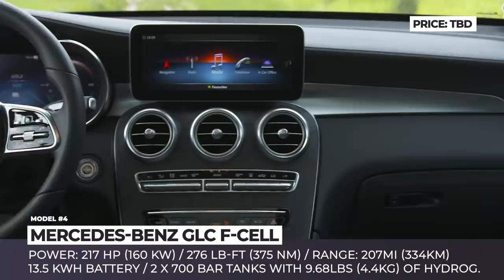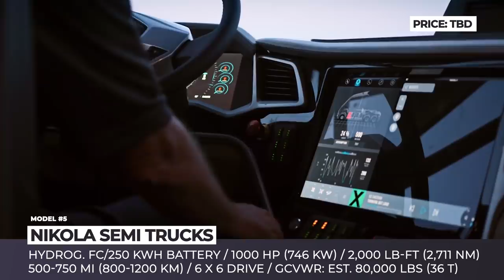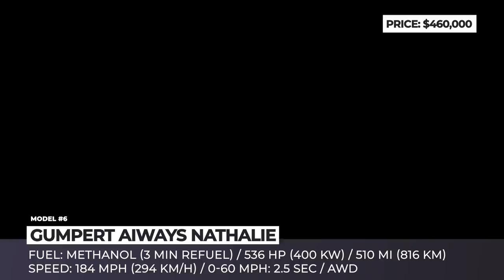10 New Hydrogen-Electric Vehicles Restoring Interest Towards Fuel-Cell Technology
Supporters of internal combustion are bashing electric cars left and right, while at the same time EV fans are lashing out on their zero emission competitors represented by hydrogen fuel cell technology. Some why, members of each faction are convinced that only one technology can survive.

We here at Automotive Territory channel are trying to remain open minded and equally explore each possible scenario of the future of mobility. Today, let’s dive into the lineup of the newest hydrogen powered vehicles that will be trying to prove their worth across various segments of transportation.

Other releases that appeared on AutomotiveTerritory in the past

List of all models that were shown in this ATelectriccars video

BMW i Hydrogen NEXT is the first hydrogen-powered vehicle from the brand, that is based on the BMW X5 and is fitted with a new generation powertrain, developed in cooperation with Toyota.

The second generation of the Toyota Mirai is migrating from the Prius platform to the new premium rear-wheel-drive setup with the dimensions similar to the Avalon and 4-door coupe body style.

Nikola Badger is the upcoming fuel cell and battery electric hybrid truck that is definitely putting a preliminary claim on the title of the best-looking electric pickup of tomorrow.

Mercedes-Benz GLC F-CELL is the brand’s first fuel cell model, that features a PHEV powertrain with a hydrogen-powered fuel cell and a conventional rechargeable battery.

With the initial deliveries scheduled for the end of 2020, Nikola Motors are on track to become the world’s first commercial semi-trucks powered by hydrogen. Their current lineup consists of the Class 8 Nikola One, its day cab version Nikola Two and the European cab version Tre.

Unlike, the rest of the lineup however, the Gumpert Aiways Nathalie 4-door is fueling its tanks with pure methanol which is converted to hydrogen, which in turn is passed through the fuel cell to generate electricity.

2020 Hyundai NEXO crossover replaces Tucson Fuel Cell and sits on a new purpose-built platform. It also features an updated powertrain setup, comprised of three identical 700 bar hydrogen tanks and a more powerful electric motor, producing 160 hps and 291 lb-ft of torque.

Toyota Sora: global.toyota/en/newsroom/corporate/21863761.html

Toyota Sora is the first fuel cell bus to receive vehicle type certification in Japan, that has been serving in the Tokyo metropolitan area for almost two years now.

Grove Granite is the new 4-door coupe concept from the Chinese startup, that runs on hydrogen and is designed with Pininfarina.

HDC-6 Neptune Concept: hyundai.news/eu/brand/hyundai-reveals-commercial-truck-mobility-vision-at-nacv-show

HDC-6 NEPTUNE Concept is the largest model to show off Hyundai’s progress in fuel-cell technolody development. It has a gross combined vehicle rating of 80,000 lbs and carries 8 hydrogen tanks.

Skai: skai.co

If we are to ever to see true zero emission electric aircraft with long distance travel capabilities we either have to drastically improve battery density or utilize hydrogen fuel cell technology. This is the route taken by the Skai six rotor multicopter.